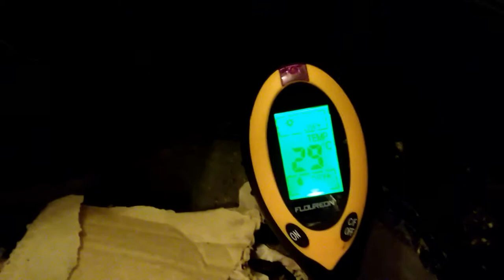Alimentación del Vermicompostador continuo Urbonera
12 de agosto de 2017
Ya pasaron 8 días desde el incidente con en aumento de temperatura en mi Vermicompostador...

Luego de dejar reposar a las lombrices en el vermicompostador por dos días, decidí alimentarlas nuevamente. Esta vez con material tal cuál salio de la cocina, sin ningún tratamiento previo, excepto estar parcialmente sumergido en agua.